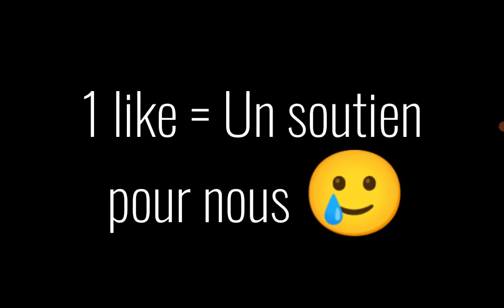On saute dans une toit 🥲 ( on dead ;-; )